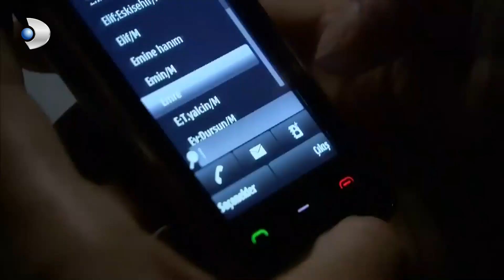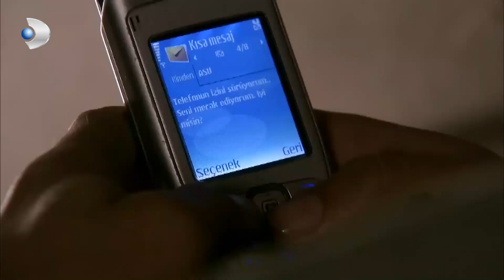Asude, Avına Sinsice Yaklaşıyor | Fatmagül'ün Suçu Ne? 13. Bölüm